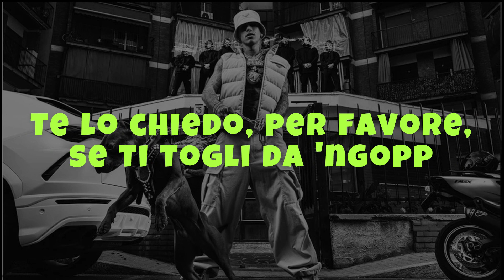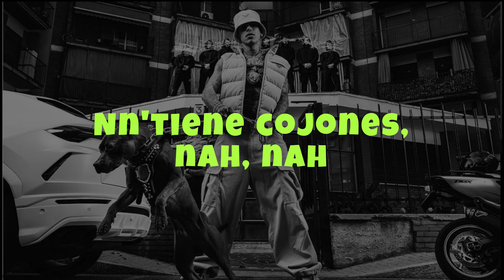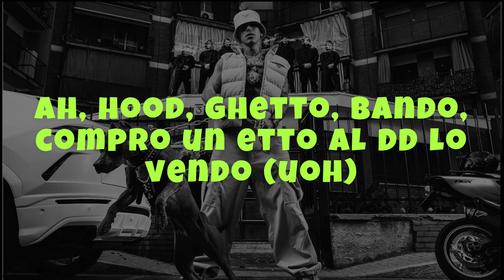Baby Gang, Geolier e Sfera Ebbasta - Calcolatrici (Lyrics/Testo)